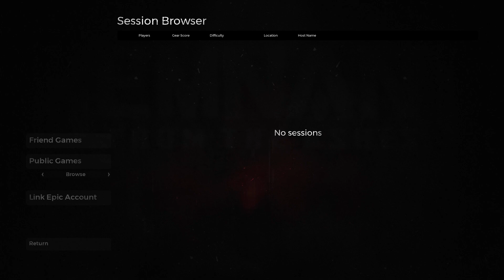Remnant From the Ashes - Survival Mode run 1 - transistorized tormentor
A survival looter-shooter where you battle through different worlds and alternate realities to take down false gods and abominations